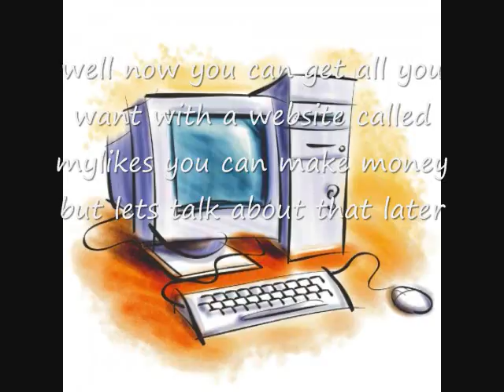MyLikes Contests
MyLikes runs multiple video contests. Click on the link above to check it out.